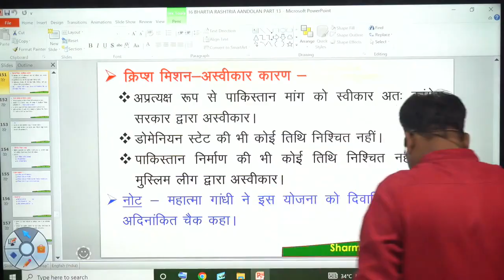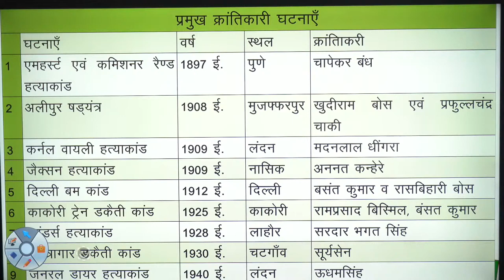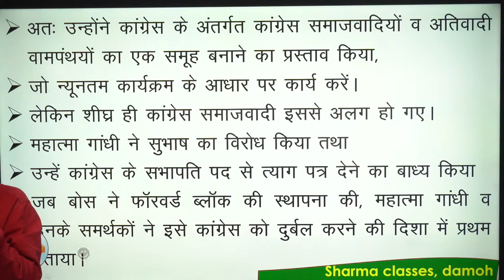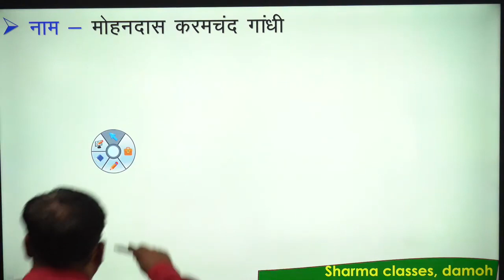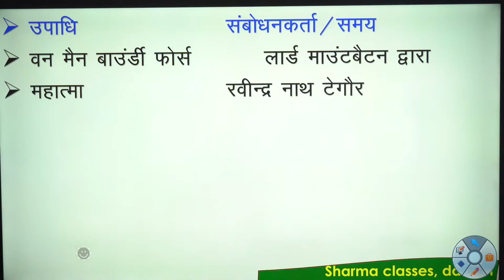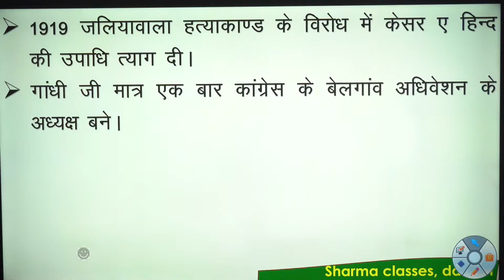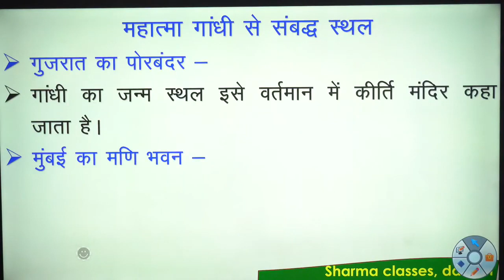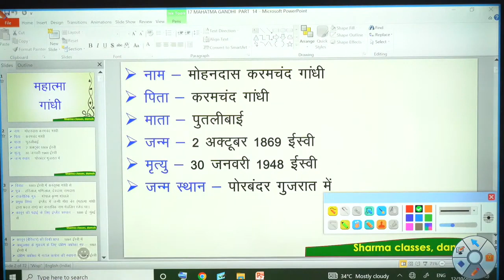40 भारत का इतिहास ( भारतीय राष्ट्रीय आंदोलन )CLASS 40 II SHARMACLASSESDAMOH